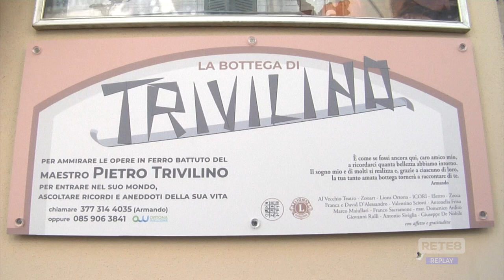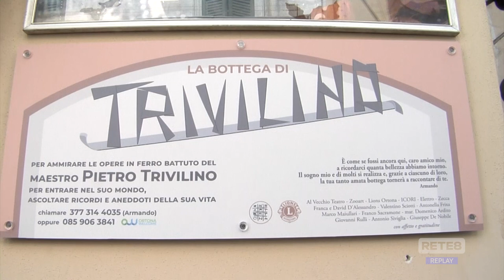Ortona - Omaggio ai maestri dell’Artigianato